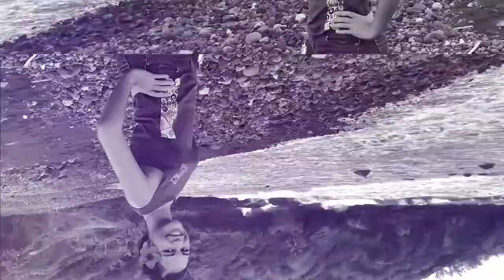Présentation des candidates.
Jingle de présentation de l'élection de Miss et Mister Ma'u'ei 2019 réalisé par les élèves et le professeur d'éducation musicale et référent numérique. Enjoy